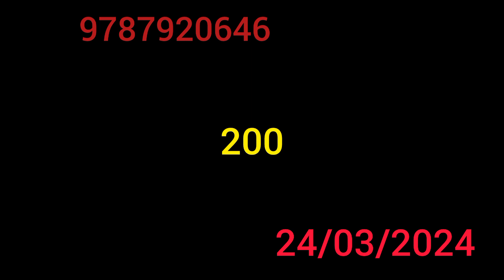24/03/2024.usilampatti flower market flowers rate. 🌹vivasayi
Hi all this is bharathi rajan. Msc, MPhil. due to my family situations i have stay with farming. it's hard for me. if you want to support please use this number 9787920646.for online transaction also. Thank you.Now im a zomato delivery parner🤣🤣